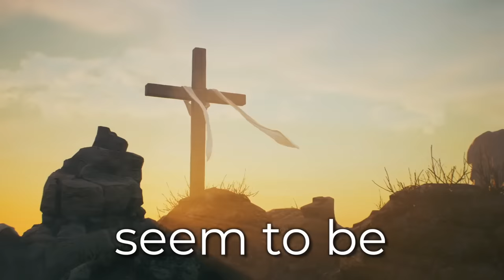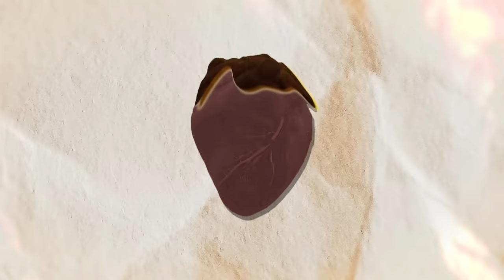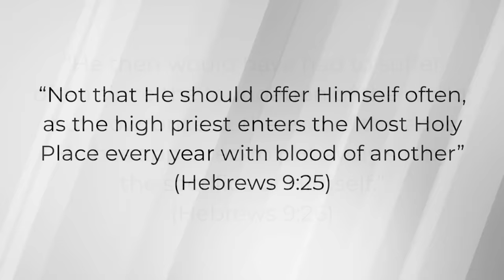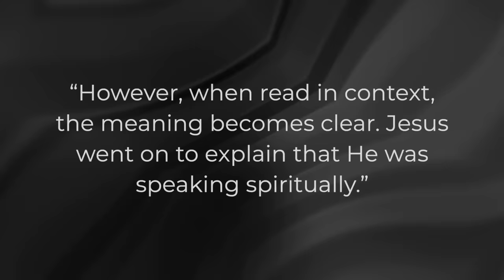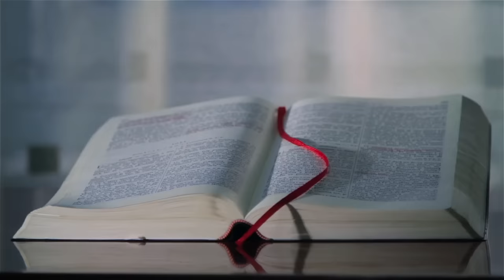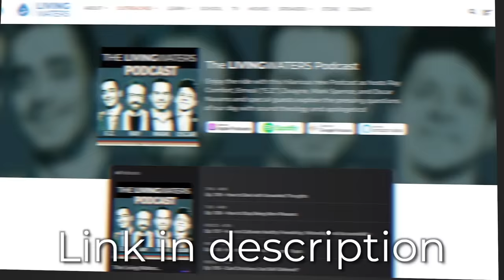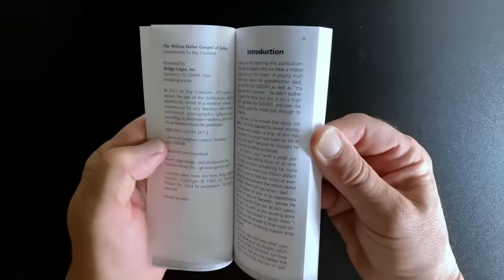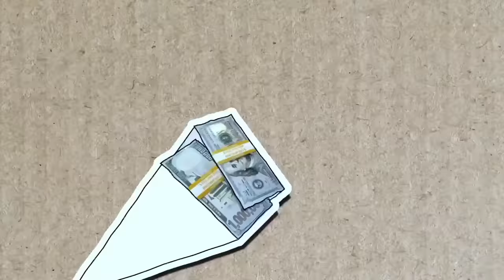Catholics Come to Christ After Hearing This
One thing has been responsible for bringing a lot of Catholics to a genuine faith in Christ recently...

In this video, Ray Comfort, Emeal (“E.Z.”) Zwayne, and Mark Spence explain in great detail the issues with Catholic doctrine and why so many Catholics have been becoming born again. You’ll also see over a dozen different evangelism encounters with Catholics who are given the true, biblical gospel...and then respond in an incredible way!

Get “How a Catholic Can Be Sure of Heaven” gospel tracts